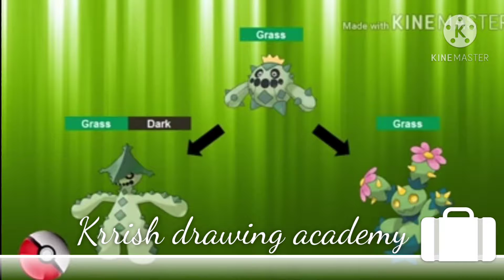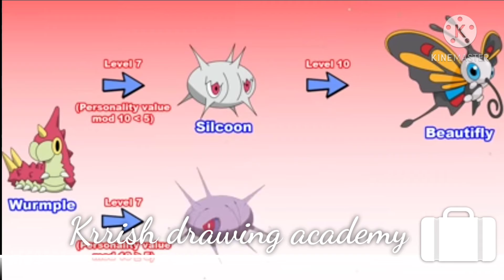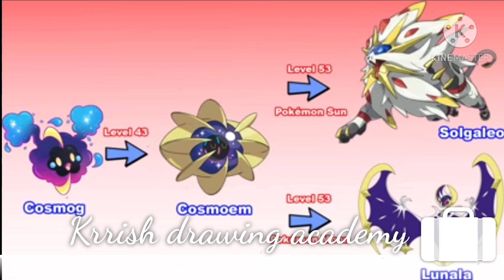Pokemon all evolution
Pokemon new evolution